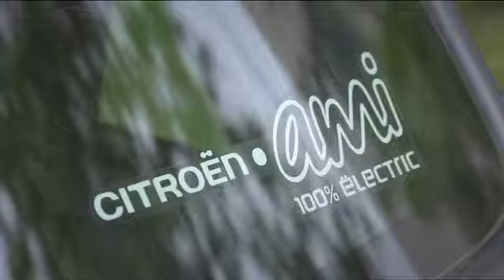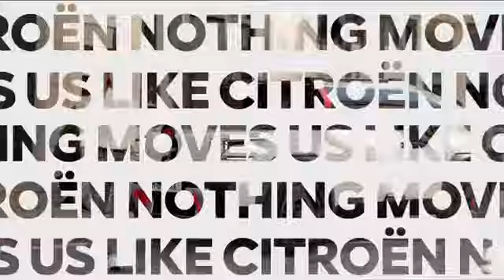SI Motori ospiti Musumeci e Patella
Transizione elettrica: Emilio Patella affronta l'argomento come ospite nella puntata di Sì Motori.